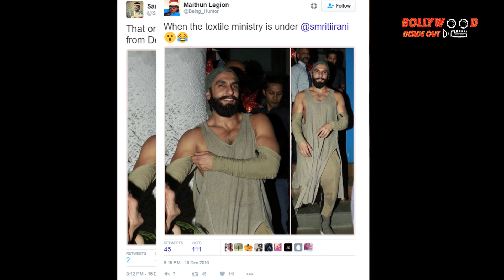Ranveer Singh trolled on Twitter over wearing Deepika’s dress| Bollywood Inside Out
Bollywood hero Ranveer Singh is always making news for his peculiar adventures, but this time he bought shame for himself after what he did. People can't get over after seeing him in his new fashion avatar.